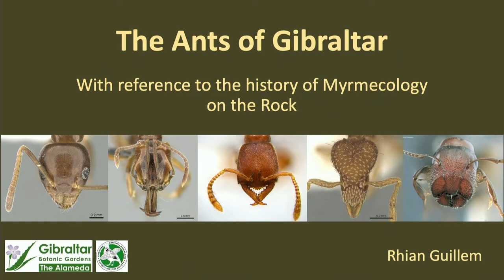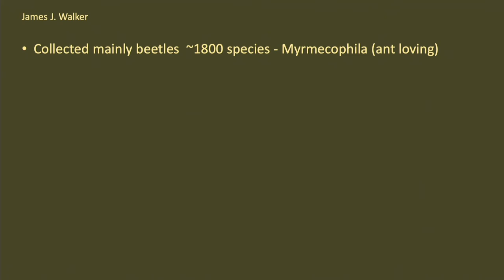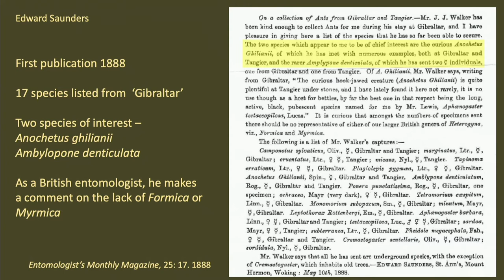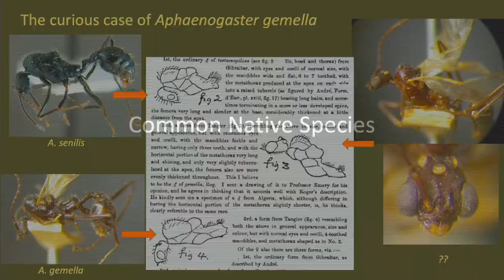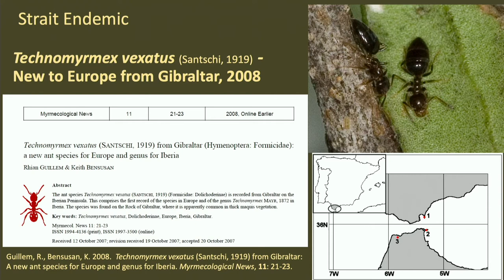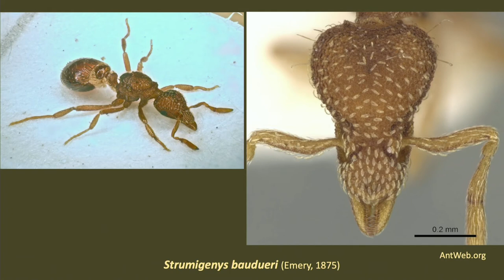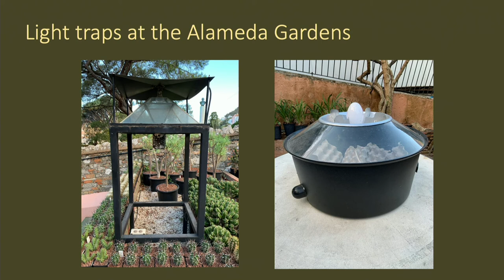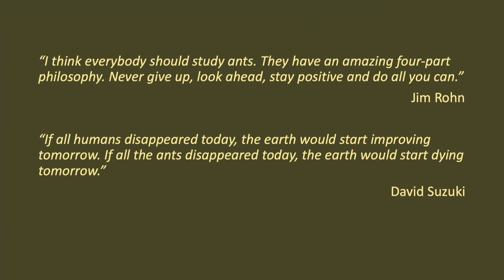CALPE20 - The ANTS of GIBRALTAR: With reference to the HISTORY of MYRMECOLOGY in GIBRALTAR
CALPE CONFERENCE 2020
Natural History of Gibraltar: Past, Present & Future

RHIAN GUILLEM

Abstract:
Much work on the ants of Gibraltar has been carried out in the past 13 years, with a confirmed 59 species recorded so far from the Rock. Prior to this, the only entomological publications present for the Campo de Gibraltar, including Gibraltar itself, date back to the late 1880s. Two key players were J.J. Walker, a British entomologist who was stationed in Gibraltar from 1886-89 and collected many insects, both on the Rock and the surrounding Spanish hinterland, and Edward Saunders who subsequently identified all of Walker’s ant material. What has changed in the last 130 years and what can we deduce from these old records? This talk will discuss what we currently know about the myrmecofauna (ants) of Gibraltar, with emphasis on new discoveries, special species and their life history and ecology, but also touching upon invasives and the potential damage they can cause.